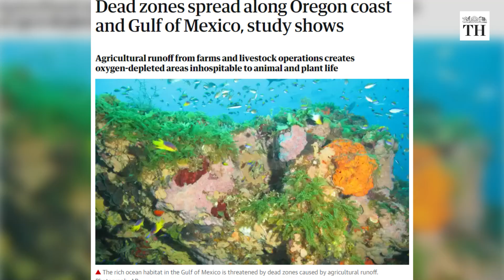How synthetic fertilisers are creating ‘dead zones’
Water bodies across the planet are slowly turning into ‘deadzones’. Dead zones are regions in water bodies where aquatic life cannot survive. Chemically synthesised nitrogen that is used in fertilisers is choking oceans, rivers and lakes, rendering them ‘dead’. How did this happen?